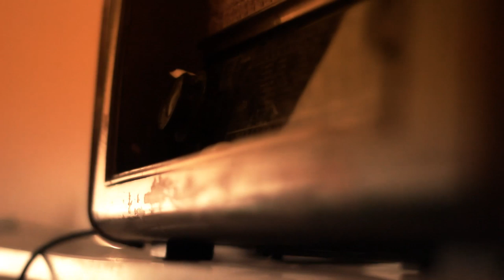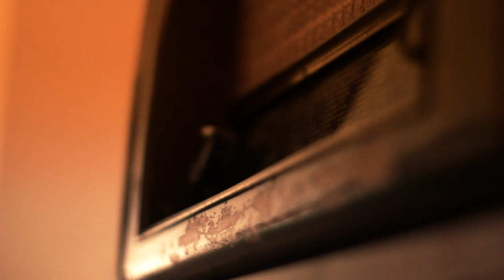Anda @ Kunsthaus Essen